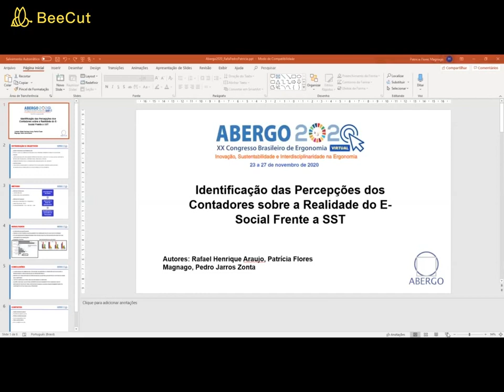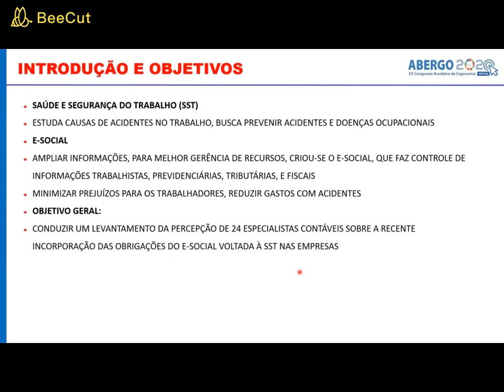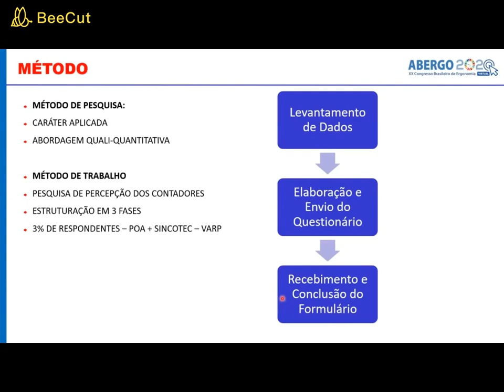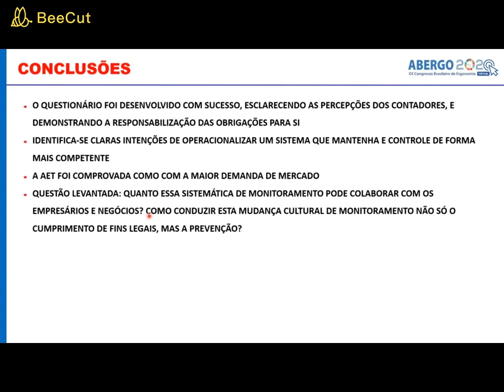Identificação das percepções dos contadores sobre a realidade do e-social frente a SST